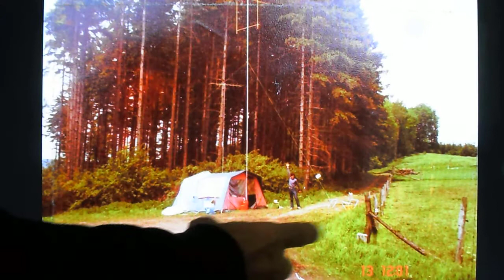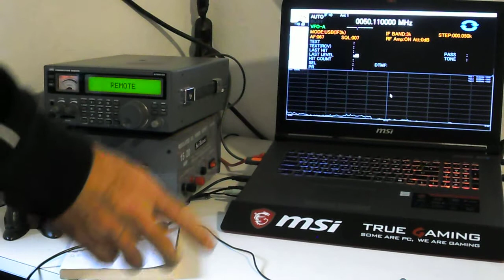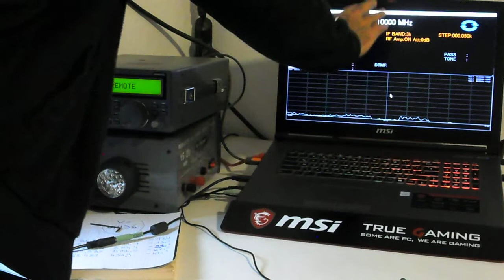Antenne selber bauen, QUAD-ELEMENT für 6 Meter AMATEURFUNK oder SWL ...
📍 Antennenberechnung ist 304 : Arbeitsfrequenz 📍
Hier 304 : 50,250 MHz = 6,0497 m = 6,05 m Antennen-Umpfang : 4 =1,512 m Seitenlänge 🌈
Gewinn ca.0,98 db
DIDDY1~SWL~DORTMUND    55   *   73